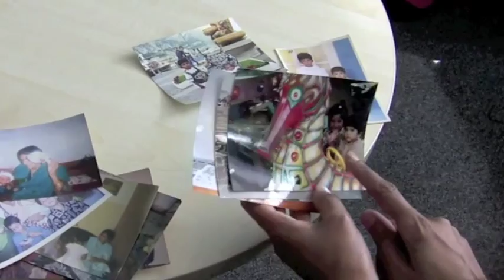Mother Tongue Project